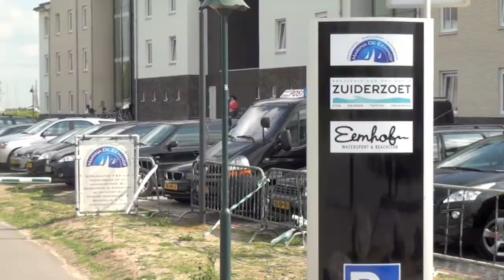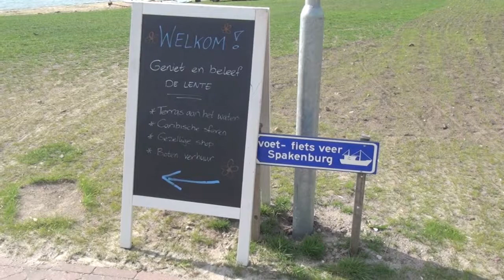VathorstTV: Brasserie Zuiderzoet en de Beachclub bij de Eemhof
Brasserie Zuiderzoet en de nieuwe beachclub een geweldige plek om te zijn. Voor de
kinderen het strand, zand en het gras. Maar ook leren surfen of bootje varen horen bij de mogelijkheden. Daarna een kleine snack bij de Beachclub of een heerlijk lunch of diner bij brasserie Zuiderzoet het kan allemaal. Een kwartiertje rijden door de polder of met de boot vanaf Spakenburg.